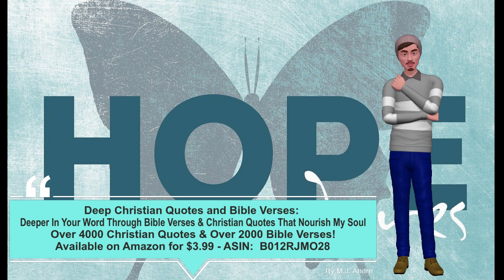Deep Christian Quotes and Bible Verses – William Gurnall1